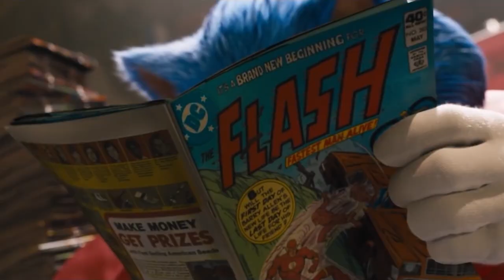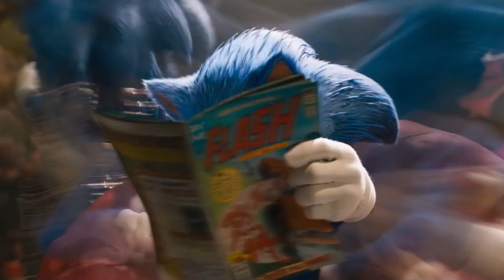WHICH is BETTER | Sonic VS Mario | Movie Comparison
🟩 I Was WRONG About THIS Movie | Super Mario Bros. 2023

🟩 Its A Me Chris-Pratt-Rio | Mario Trailer

🟩 BESTEST VOICE ACTING EVER | Mario Trailer

✨New Batman Vs Nolans Batman

✨How Boba Fett Is Ruind